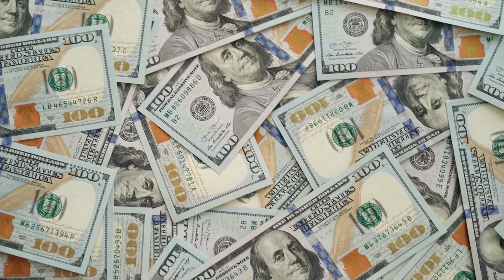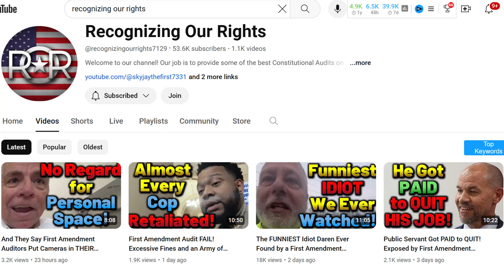The Ki-44-II Otsu Should NOT Be at 3.0 BR in War Thunder!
I get that I didn't show a whole lot of skill with this plane, but I still accomplished my goal in crewing the Griffon Spitfire in War Thunder...